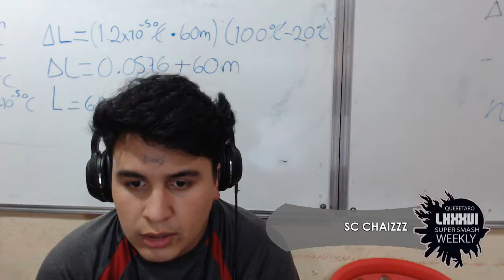LCA Weekly 86 Singles - SC SEVEN VS. PANDA